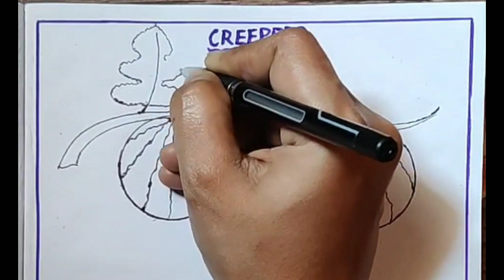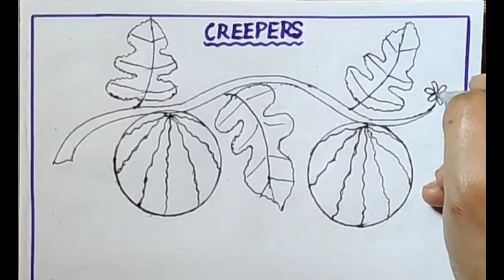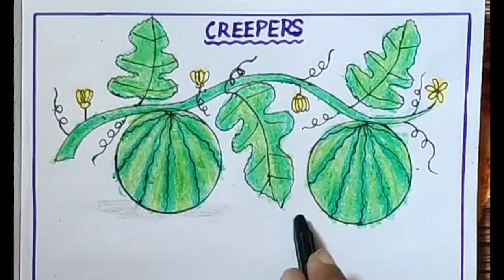Creepers drawing easy/How to draw creepers/Watermelon plant and Pumpkin plant drawing/Class 2,3 EVS